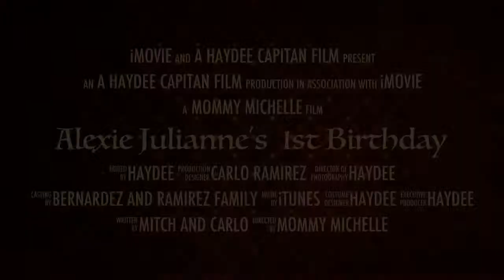AJ's 1st Bday Party Invitation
collection of beautiful pictures. I did the cake smash photography